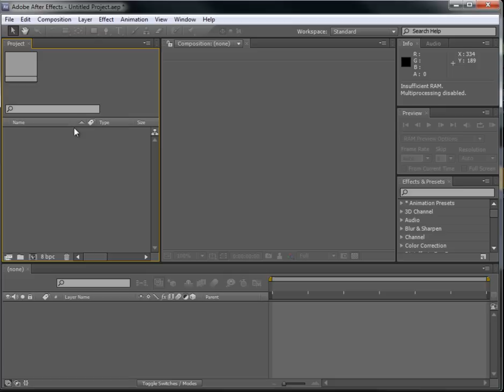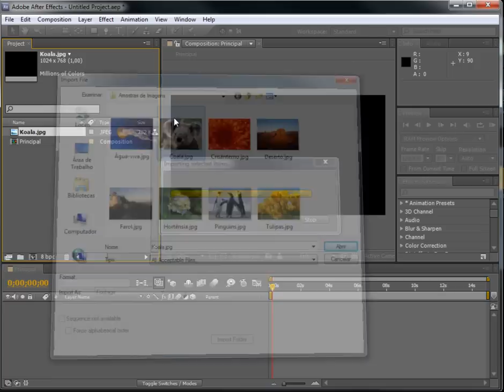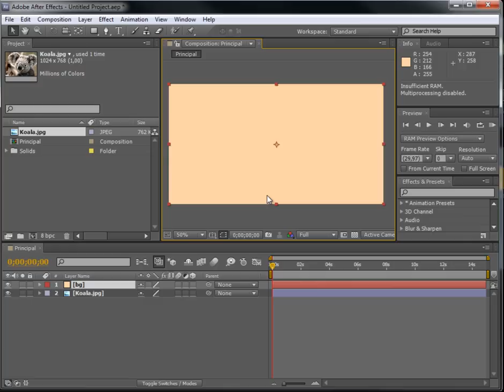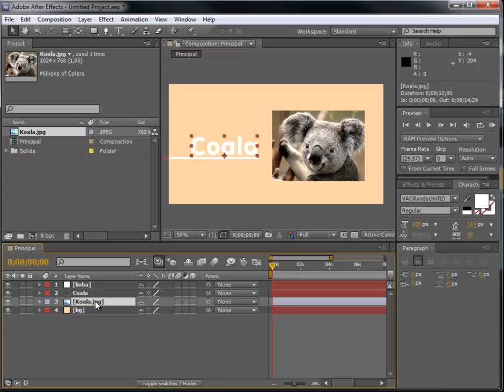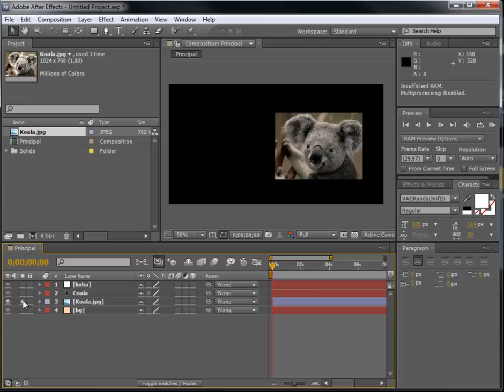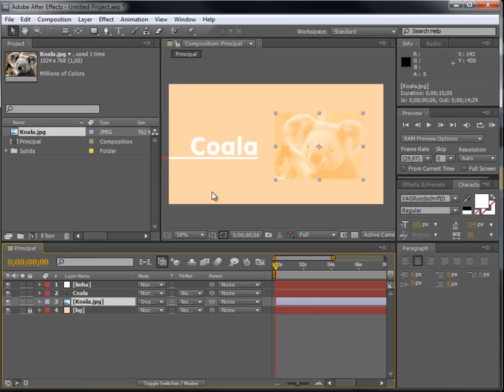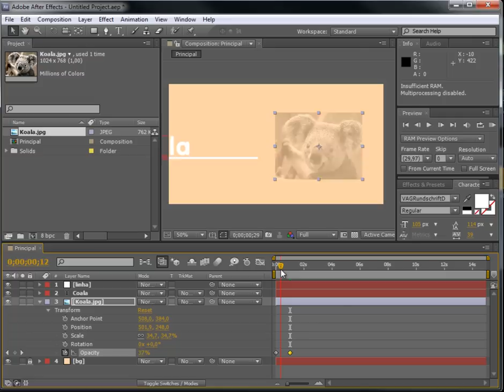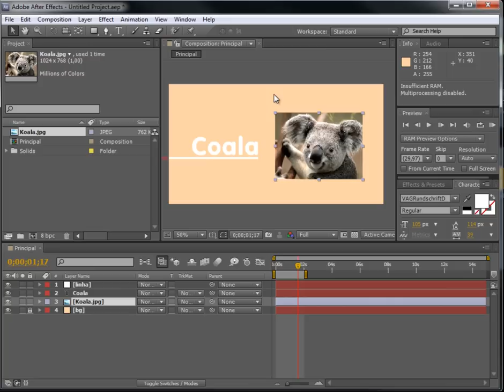02. After Effects: Tutorial para iniciante, básico do básico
(em potugues brasileiro)
Nesse tutorial:
• Aprenda o básico no After Effects CS5
• Criar projeto, composições, importar arquivos, adicionar textos e sólidos, keyframes (animar), ram preview e renderizar.

cod.2256